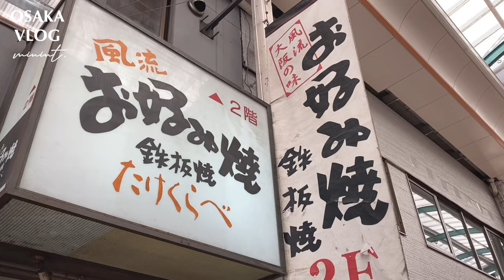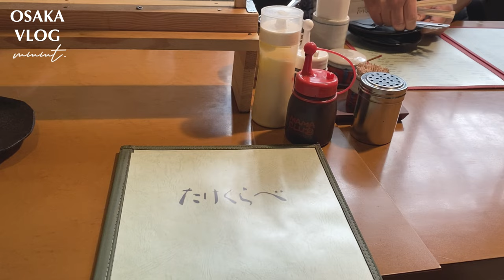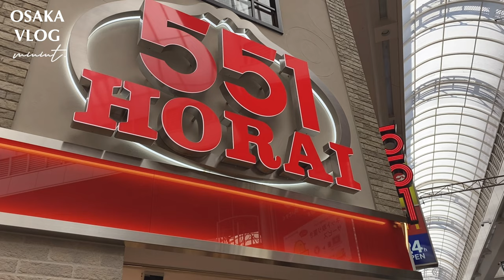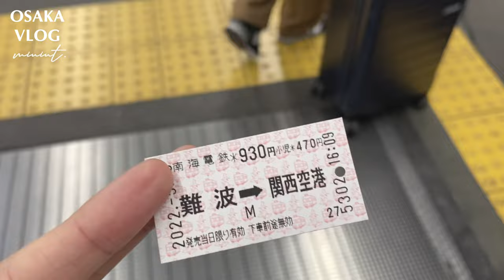【旅行vlog】大阪で食べ歩きしたりのゆるゆるVLOG｜日帰りで楽しんだショートトリップ編🚩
こんばんは☺︎ご視聴いただきありがとうございます🙇‍♀️✨
今回は日帰りで大阪に立ち寄った日のゆるいvlogです🌿

🏷おすすめ
【IKEA購入品】計30点どんどん紹介｜おしゃれなインテリア雑貨・キッチン用品大量購入｜30代主婦

【バックの中身】シンプル好き30代車🚘通勤カバンの中身紹介｜お気に入りポーチ

【ナイトルーティーン】仕事終わり直後から寝るまで！平凡な日のリアル｜2人暮らし

【パッキング】1泊2日グランピング旅行の準備VLOG🏕｜寒がりの防寒対策☃️

【パッキング】1泊2日国内旅行🏝南の島｜リュック1つで行く🎒,久しぶりの🛫飛行機旅

【sub)旅行vlog】大阪で食べてばかりのくいだおれ旅｜2泊3日関西旅行vol.1

【旅行VLOG】初グランピングin南阿蘇🏕ごはん･景色･おもてなし全てが完璧すぎた...♡

【vlog】帰省当日の支度ルーティーン👜｜岐阜のグルメとレジャー大満喫❤︎家族と過ごす5日間VLOG

▷楽天ルーム　minint.